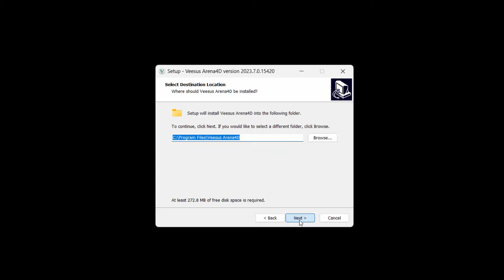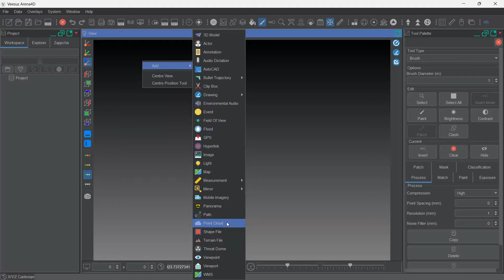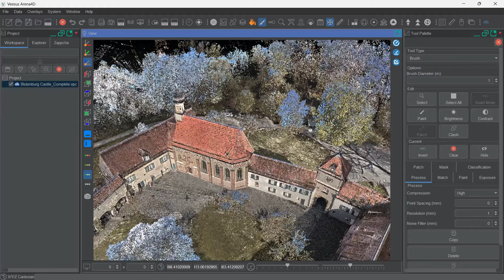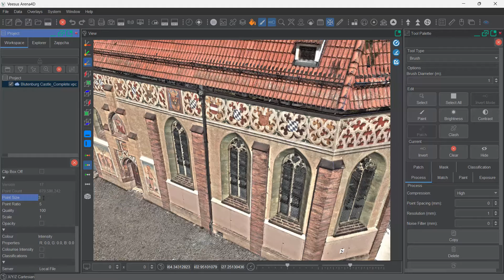Arena4D: Installation and Opening a Point Cloud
Showing the simple installation of Arena4D and opening your first point cloud(s)